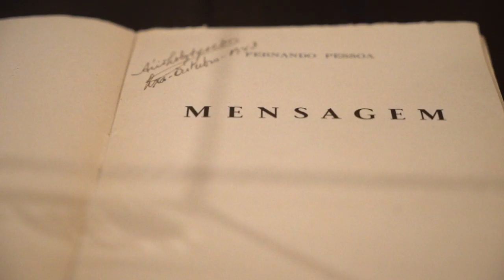Free Stock Footage